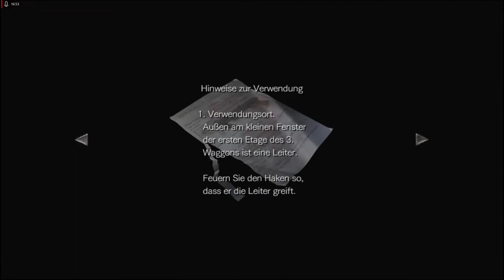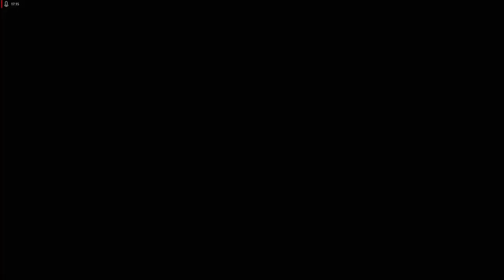Lets Play Resident Evil 0 HD Remaster - Deutsch - Part 4 - Molotovcocktails 🍾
Wir basteln uns in dieser Folge zum ersten Mal Molotovcocktails und verbrennen Ddamit einen Zombie.